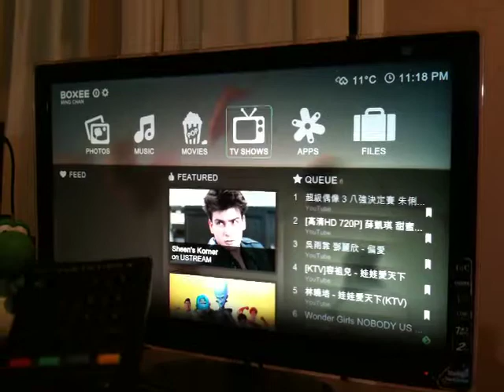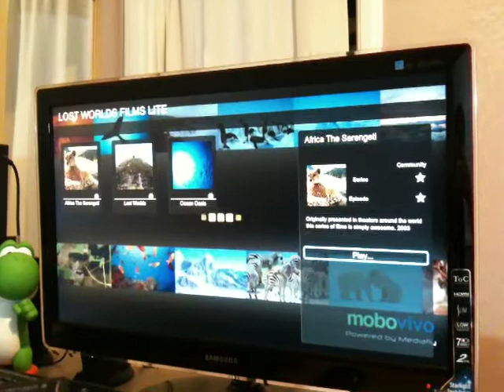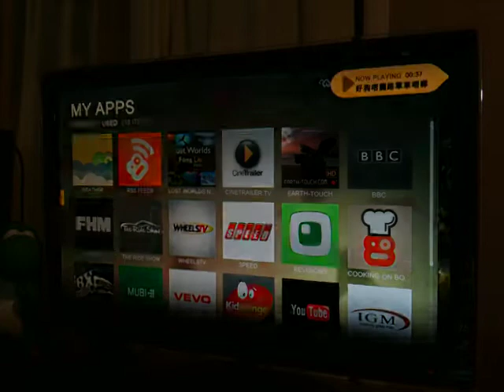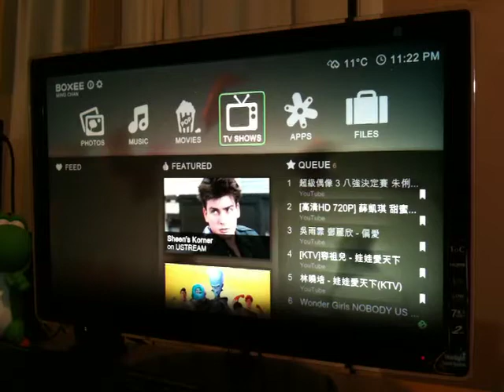Boxee Media Center ShowOFF ^_^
Use boxee as media center, music, movie, youtube, weather, online TV. etc